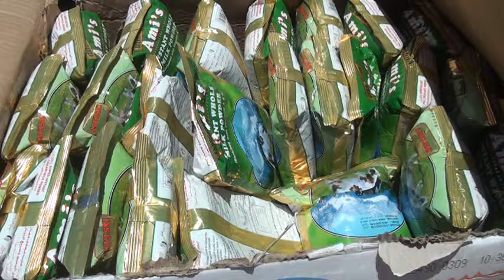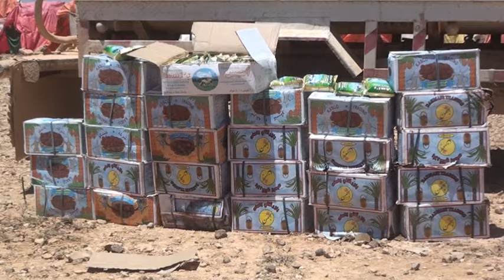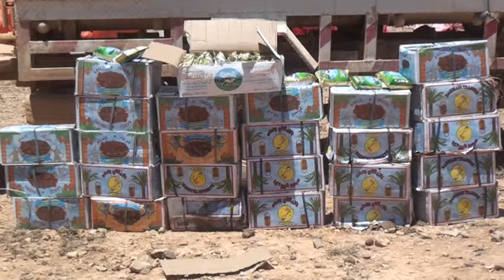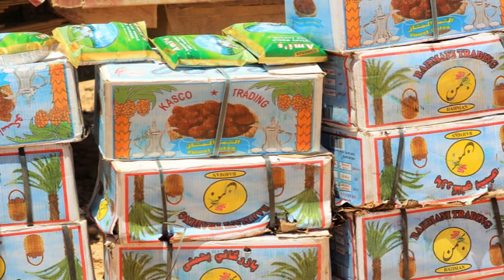Daawo. Deeq Saxafi C.raxmaan Ilsar U Soo Wakiisheen hablo Muxsiniina Oo Canada Oo La Gadhsiiyay